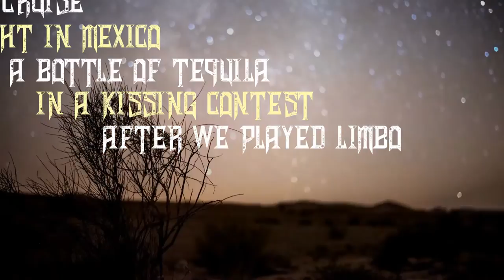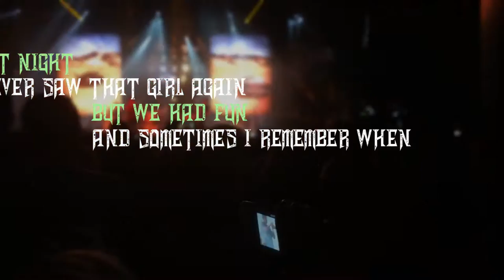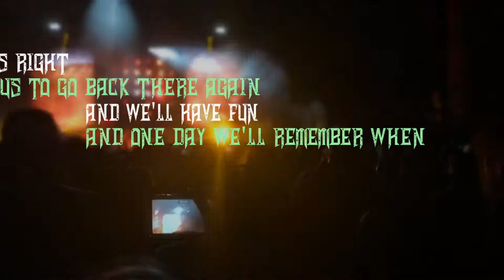Mark DiPino - One Night In Mexico